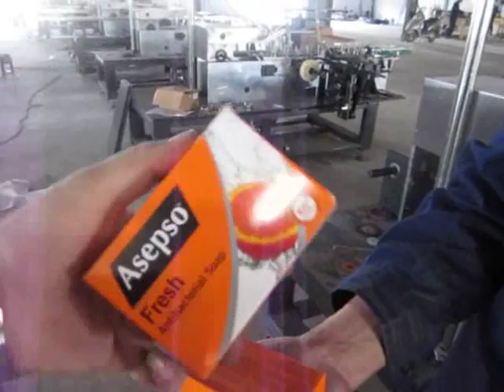Multifunction Automatic Horizontal Cartoning Packing Machine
Soap making machine
We are specialized soap making machine manufacturer for 20 years in China with good quality and pretty competitive price. Welcome consulting our soap making machine!!
Jiangxi Brilliant Industrial Co., Ltd

Soap machine
soap molding machine
mini soap machine
soap packing machine
soap plodder machine
detergent soap plodder machine
soap milling machine
soap crusher machine
soap flake machine
plodder soap machine
mini soap milling machine
soap cutter machine
soap roller machine
soap plodder making machine
soap mixing machine
soap noodle machine
soap shaping machine
soap press machine
soap raw materials mixing machine
soap grinder machine
bar soap shaping machine
soap mold machine
soap extruder machine
soap stamper machine
soap printing machine
soap package machine
extruder soap machine
soap cartoning machine
soap logo printing machine
soap strip machine
soap producing machine
soap stamp machine
toilet soap printing machine
soap grinding machine
soap wrap machine
soap shrink wrap machine
soap wrapper machine
soap pressing machine
soap making machine
price of soap making machine
soap making machine price
small soap making machine price
small soap making machine
mini soap making machine
soap powder making machine
transparent soap making machine
100kg/h soap making machine
100kg soap making machine
soap making machine manufactures
auto soap making machine
large scale soap making machine
machine for soap making
soap making machine and prices
soap making machine in china
soap making machine line
high quality soap making machine
bar soap making machine
bar soap making machine for sale
soap making machine
bar soap bar making machine
laundry bar soap making machine
bar soap making machine small
soap machine making bar
small soap making machine bar
bar soap making machine price
automatic soap bar making machine
laundry soap making machine bar
bar soap machine
soap bar machine
toilet soap making machine
automatic toilet soap making machine
mini toilet soap making machine
soap making machine toilet
small toilet soap making machine
laundry soap making machine
automatic laundry soap making machine
laundry soap making machine from soap noodles
small laundry soap making machine
Soap production line
laundry soap production line
small soap production line
toilet soap production line
small scale soap production line
soap production line
soap machine
line production soap
soap making machine production line
bar soap production line
soap noodles production line
soap bar production line
toilet soap making production line
solid soap production line
bar soap making production line
complete soap production line
production line for soap
bath soap production line
hotel soap production line
automatic soap production line
line for the production of soap
soap cutting machine
soap bar cutting machine
automatic soap cutting machine
soap cutting stamping machine
laundry bar soap cutting machine
bar soap cutting machine
manual soap cutting machine
soap cutter cutting machine
laundry soap cutting machine
cutting machine soap
soap cutting and stamping machine
soap mixer machine
detergent soap mixer machine
mixer machine for soap
mixer machine for toilet soap
soap machine mixer
bath soap mixer machine
soap stamping machine
manual soap stamping machine
soap manual stamping machine
toilet soap stamping machine
stamping soap machine
automatic soap stamping machine
stamping machine soap
soap stamping machine small
small soap stamping machine
bar soap stamping machine
soap stamping machine price
stamping machine for soap
soap wrapping machine
automatic soap wrapping machine
manual soap wrapping machine
bar soap wrapping machine
soap paper wrapping machine
manual soap pleat wrapping machine
stretch film soap wrapping machine
round soap wrapping machine
small soap wrapping machine
pleat soap wrapping machine
hotel soap wrapping machine
soap film wrapping machine
soap stretch film wrapping machine
soap shrink wrapping machine
round soap pleat wrapping machine